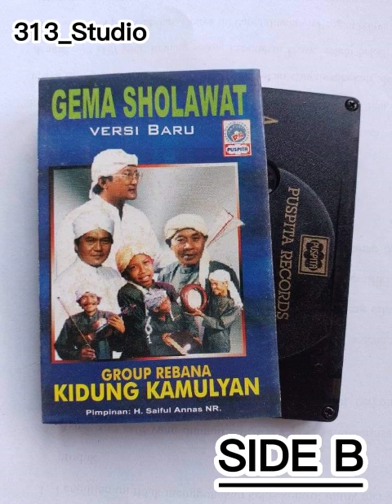07. Ya Nabi Salam 'Alaika | Rebana KIDUNG KAMULYAN | KASET PITA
Murni hasil rippingan kami sendiri tidak mengambil file website manapun.